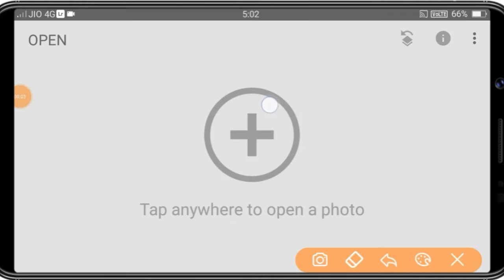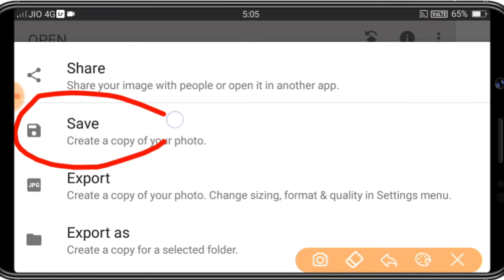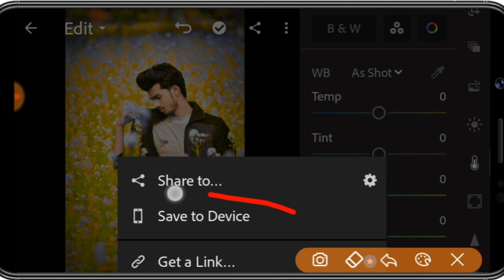Snapseed CB Colour Photo Editing | How to Snapseed Cb Background Editting Trick | Tutorial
Welcome To Astech Tutorial YouTube Channel

✅ আমি আমার এই YouTube Channel টা তে কখনো ভূয়া Tutorial দেই না // আমি সবসময় চেষ্টা করি আপনাদের জন্য ভালো ভালো ভিডিও মেক করার // আমি আপনাদের পাশে থাকবো আপনারা আমার জন্য দুয়া করবেন যেন সবসময় আপনাদের সাহায্য করতে পারি // তাই আপনাদের কাছে আমার একটাই আশা আপনারা আমার এই YouTube Channel টি Subscribe করে আমাদের সাথে থাকুন আর আমাদেরকে উৎসাহ প্রদান করুন // ধন্যবাদ

10KSubscribesBenifits

✅ Verify is YouTube Channel Always Uploade Learning And Educational Technology And Science Video The Best YouTube Channel Tricks &Tips & Tutorial Videos Upload All Android Tricks & Tips Video Here is YouTube Channel Android New app Update Review Here Bangla YouTube Channel Mobile Tricks & Tips & Tutorial Videos